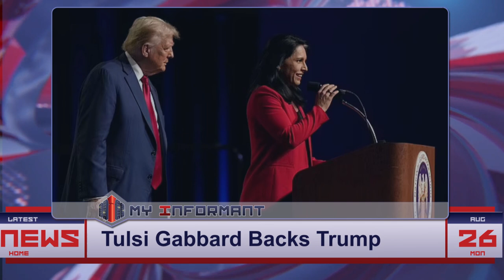Tulsi Gabbard Endorses Trump: A Shocking Twist in the 2024 Race!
Former Democratic Congresswoman Tulsi Gabbard has officially endorsed Donald Trump, committing to support his 2024 presidential campaign.
Highlighting his diplomatic efforts and peace initiatives, Gabbard criticizes the current administration's approach to foreign conflicts, positioning Trump as the leader America needs to avoid nuclear war and restore stability.

US | News | Politics | Global | Elections | Latest | Updates | Insights | Analysis | Commentary | Debates | Discussions | Tulsi Gabbard | Donald Trump | endorsement

Tags (Linear)

Category: Politics